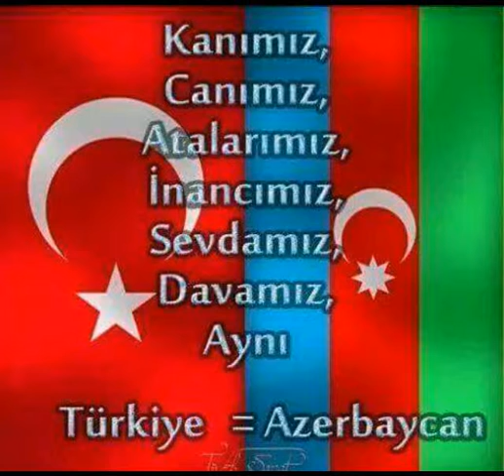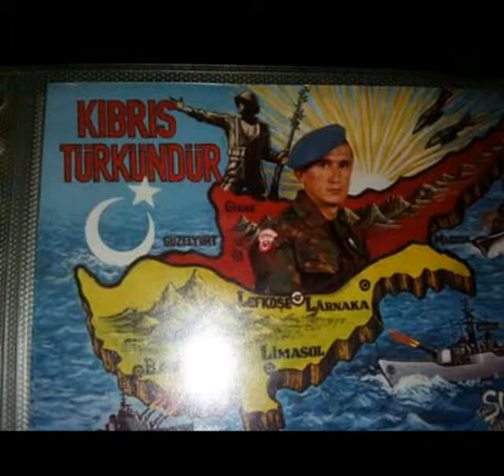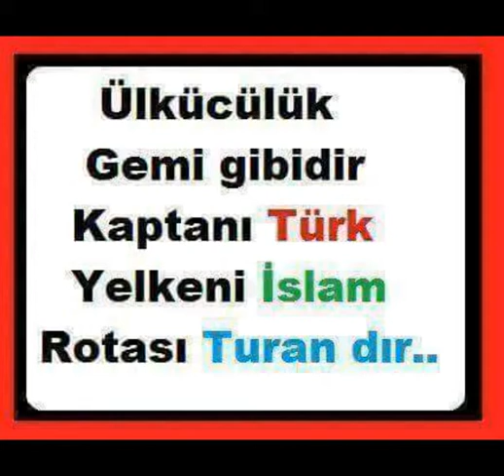İKİ DEVLET TEK MİLLET AZERBAYCAN-TÜRKİYE